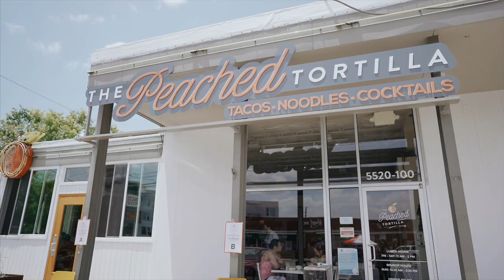VLOG: 1 Year Update Living in Austin, TX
Today I wanted to give you all a one year update of living in Austin, TX!! We moved to Austin without visiting last June and I have been sharing my journey with y'all ever since! Comment any other Austin videos you want to see from me! Update starts at 10:42!

About Me!
Name: Sonali (Sun-all-e)
Age: 23
Ethnicity: Indian
College: University of Central Florida Class of 2019
Major: Radio/ Television
Sorority: Alumna of Kappa Delta